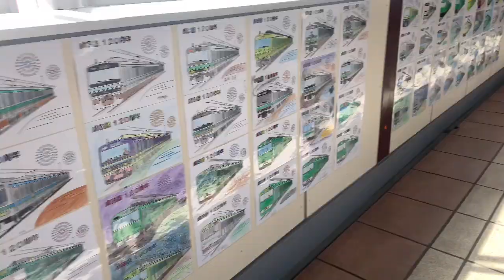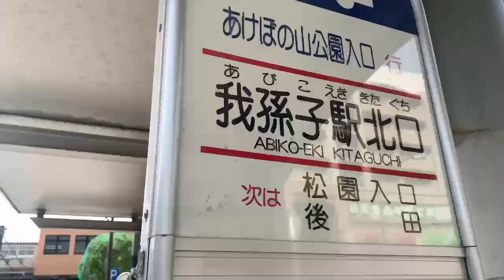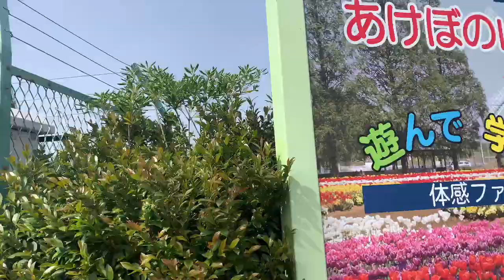It's Greenery Day In Japan | Golden Week At Akebonoyama Park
The present observation of Greenery Day (みどりの日, Midori no Hi) as a national holiday in Japan stems from the celebration of the birthday of the Emperor Shōwa (Hirohito, who lived from 1901 to 1989) on April 29 every year during the Shōwa era (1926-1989). In 1989, following the ascension of the Emperor Akihito to the Chrysanthemum Throne, the name of the holiday was changed from "Birthday of the Emperor" to "Greenery Day".

Officially, as its name suggests, it is a day to commune with nature and to be thankful for blessings. The day was renamed to "Greenery Day" to acknowledge the controversial wartime emperor's love for plants without directly mentioning his name.

However, in practice it is seen as just another day that expands the Japanese Golden Week vacation.

In 2007, Greenery Day moved to May 4, and April 29 was changed to Shōwa Day in accordance with a 2005 revision of the law pertaining to public holidays. The Shōwa Emperor reigned for 62 years and 2 weeks. On May 3, 1947, he became a symbol of Japan by the new constitution of the country.